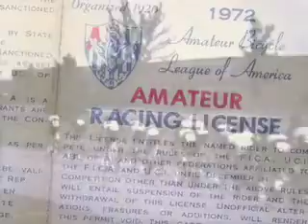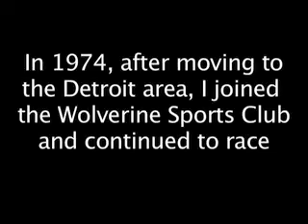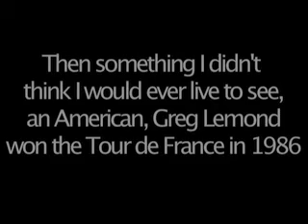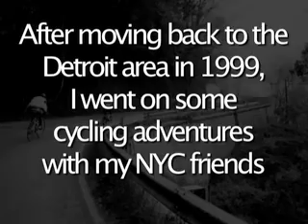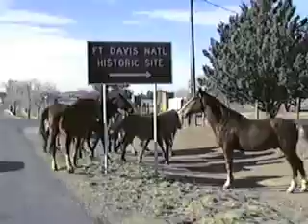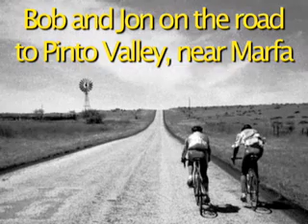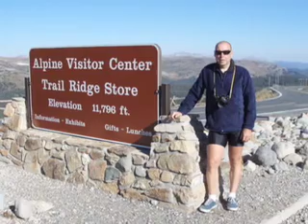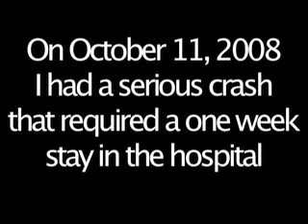My Life Cycling by Richard Noiret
A collection of old home movies, videos and still images create the story of Richard Noiret's cycling life. Starting with his father following the Tour de France broadcasts on shortwave radio and so on..

Richard Noiret runs a Creative Photo & Video Suite called "Endless Road Media Media." Richard still tends to the cycling culture as one of his main stays, documenting every step of the way...